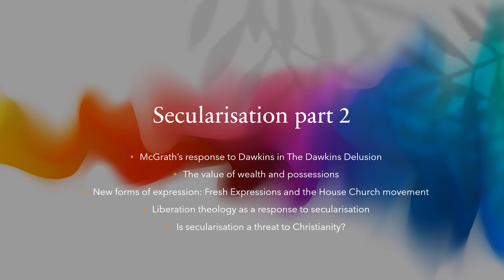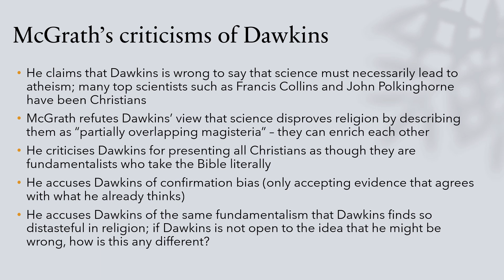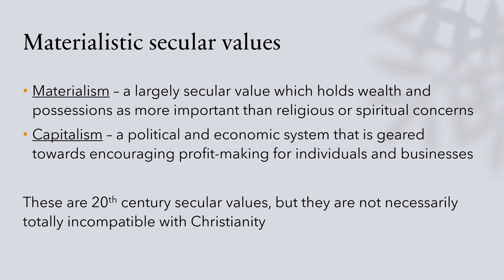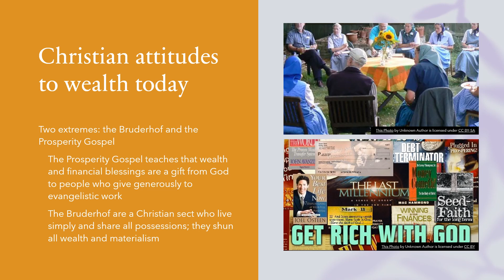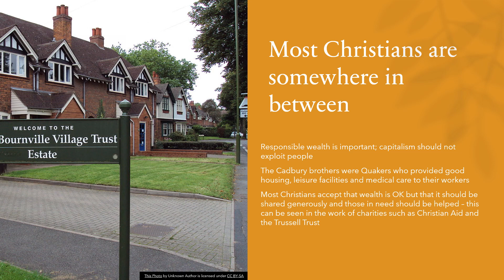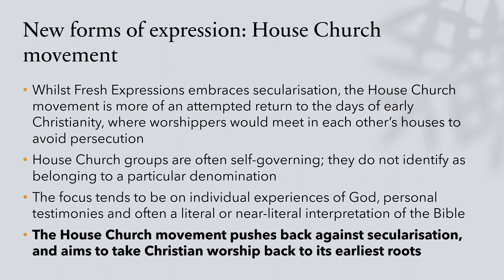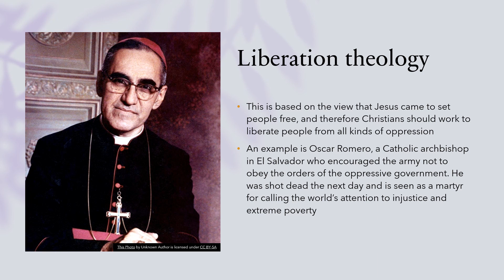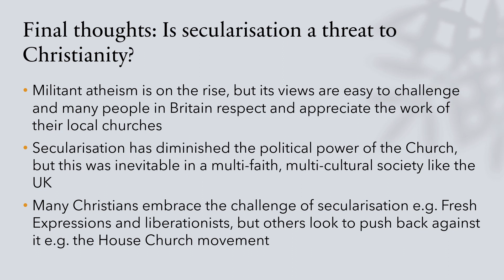Christianity and the challenge of secularisation Part 2 A level Religious Studies AQA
A revision video for the second half of the Secularisation topic in Year 2 Christianity AQA A level Religious Studies. Don't forget to check out Part 1 as well